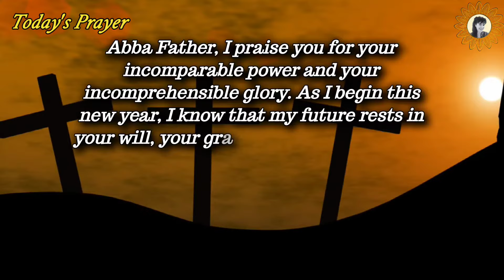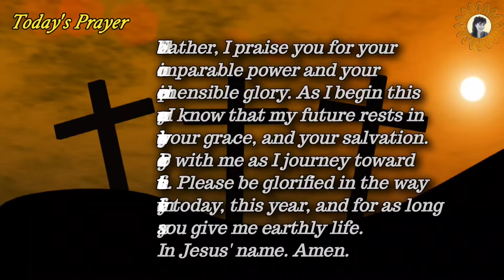Genesis 1:1 - 1 minute bible verse a day - Your daily espresso with God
Today’s Prayer:
Abba Father, I praise you for your incomparable power and your incomprehensible glory. As I begin this new year, I know that my future rests in your will, your grace, and your salvation. Please go with me as I journey toward this future. Please be glorified in the way I live my life today, this year, and for as long as you give me earthly life.   In Jesus' name. Amen.